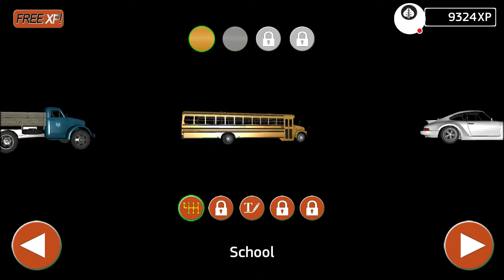P.T.S: Public Transit Ordinance Part 4 (GLCVG#82)